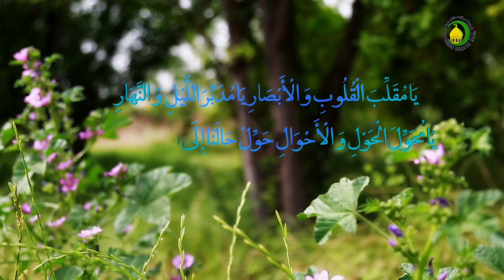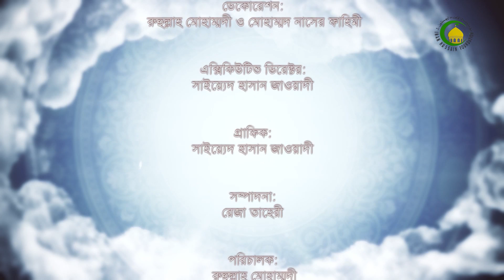137. ফরজ ও নফল ইবাদত - বক্তা : সৈয়দ এহসান হুসাইন হুসাইনী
এই আলোচনায় আমরা জানতে পারবো যে নফল ও ফরজ ইবাদতের পার্থক্য এবং মানুষের জীবনে নফল ইবাদতের প্রভাব।